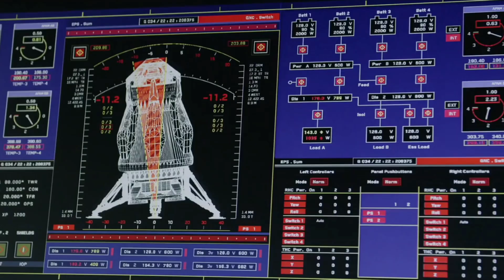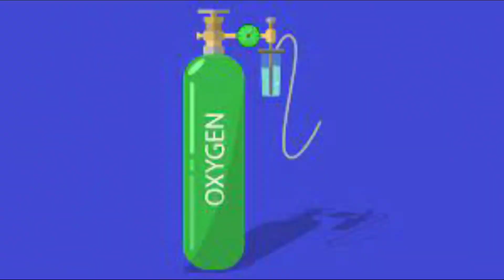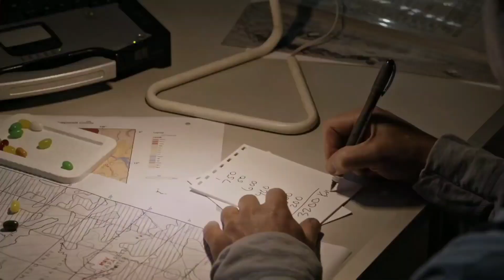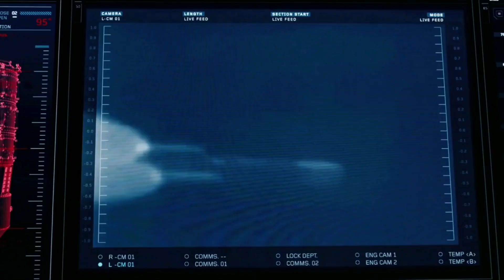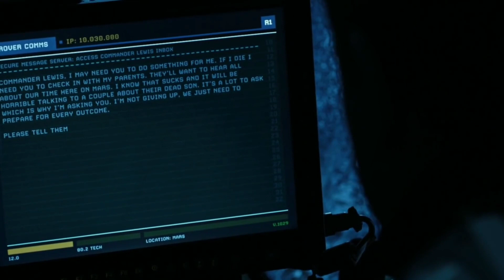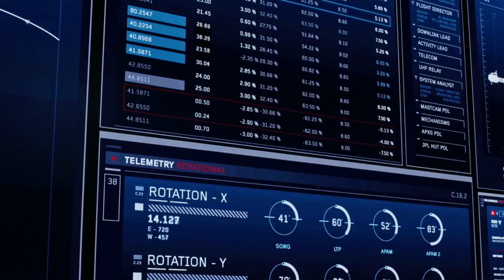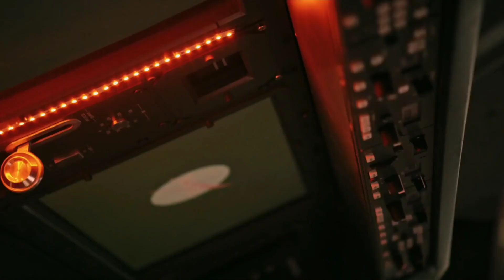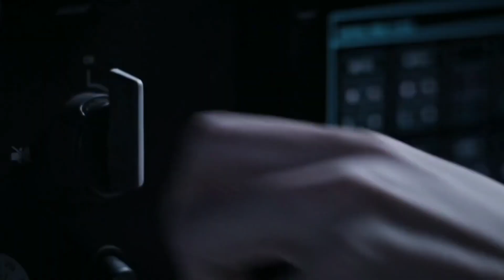The Martian (2015) Film Explained in Hindi Summarized | ExplainTV